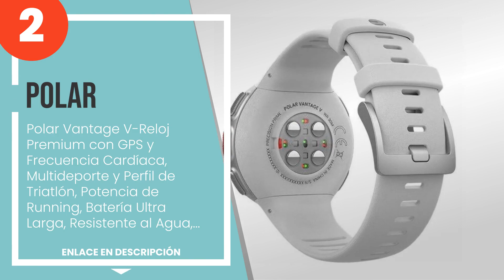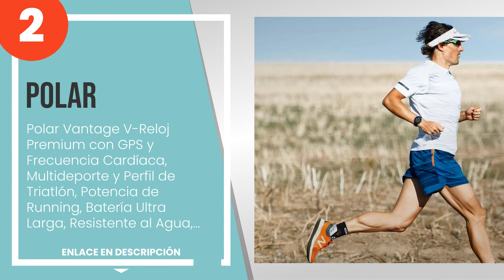Los 5 mejores smartwatches para deportistas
1) Garmin ELVTE FR945 Reloj ... » Amazon
2) Polar Vantage V-Reloj Pre... » Amazon
3) Suunto 9 Baro Reloj depor... » Amazon
4) SAMSUNG Galaxy Watch Acti... » Amazon
5) Fitbit Versa 2 Health & F... » Amazon

✋ Aquí están los 5 mejores smartwatches para deportistas, disponible en el mercado.

00:00 - Intro
00:08 - 5) Fitbit Versa 2 Health & Fitness Smartwatch with Voice Control, Sleep Score & Mus...
00:54 - 4) SAMSUNG Galaxy Watch Active 2 (Bluetooth) 44mm, Aluminum, Black.
01:41 - 3) Suunto 9 Baro Reloj deportivo GPS con batería de larga duración y medición del r...
02:27 - 2) Polar Vantage V-Reloj Premium con GPS y Frecuencia Cardíaca, Multideporte y Perf...
03:15 - 1) Garmin ELVTE FR945 Reloj de pulsera unisex para adultos, negro, talla única.